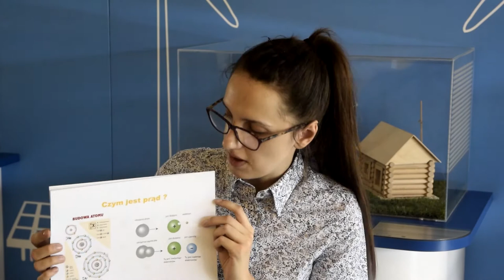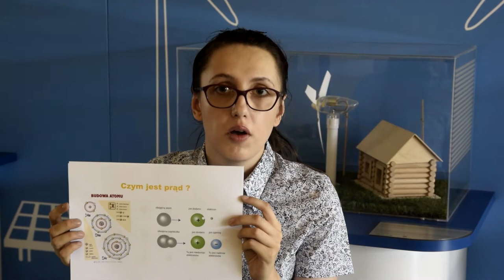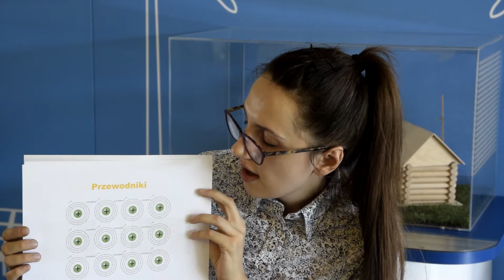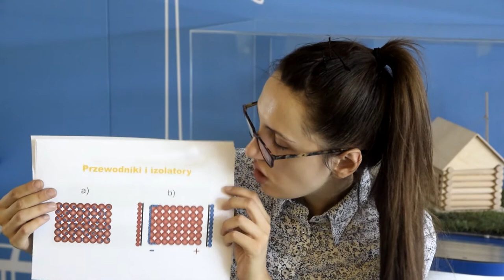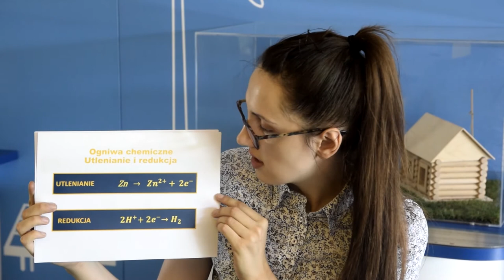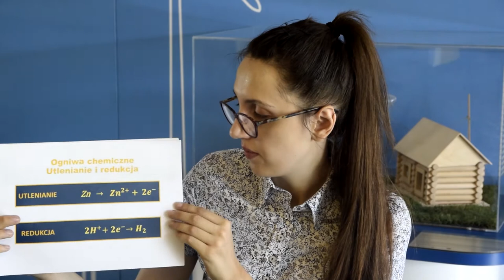Z czego można wytworzyć prąd elektryczny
Warsztat Moniki Malanowicz z Regionalnego Centrum Naukowo-Technologicznego w Podzamczu, w ramach Regionalnego Festiwalu Naukowego E(x)plory.

Kabel,
 a raczej przewód to nic innego, jak element obwodu elektrycznego służący do prowadzenia,
 wzdłuż określonej drogi, prądu elektrycznego, który w dzisiejszych czasach jest nam niezbędny do
codziennego życia. Bez niego bowiem nie działałaby lodówka, pralka, telewizor, telefon, czy
komputer. Uczestnicy warsztatów dowiedzą się, czym jest prąd elektryczny, który służy nam na
każdym kroku oraz skąd się on bierze. Ponadto, wykonując szereg ciekawych doświadczeń, poznają,
 w jaki sposób może on zasilać tak wiele urządzeń. Dodatkowo przekonają się, że prąd można
 stworzyć niemal ze wszystkiego, a telefon komórkowy da się naładować nawet na Saharze!

Potrzebne
 materiały: plastikowe pudełko po kostkach do lodu, kilka ocynkowanych gwoździ, miedziany drut, ocet, diody, bateria, magnes.